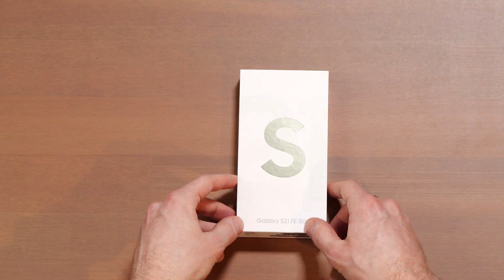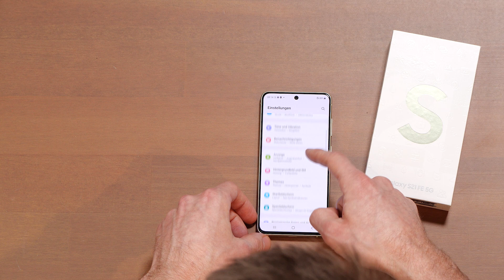Samsung Galaxy S21 Fan Edition: Unboxing und erster Eindruck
Samsung hat das Galaxy S21 FE vorgestellt. Wir haben das Smartphone für euch ausgepackt und geben euch einen ersten Eindruck!

𝗦𝗮𝗺𝘀𝘂𝗻𝗴 𝗚𝗮𝗹𝗮𝘅𝘆 𝗦𝟮𝟭 𝗙𝗘 𝗮𝘂𝗳 𝗔𝗺𝗮𝘇𝗼𝗻 𝗯𝗲𝘀𝘁𝗲𝗹𝗹𝗲𝗻*